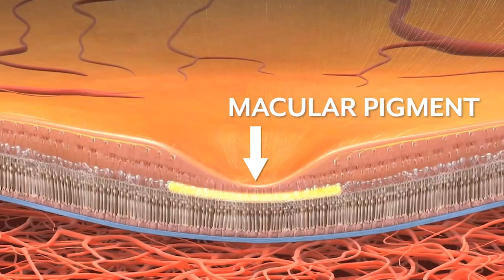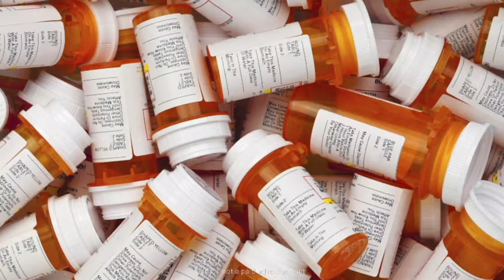Conversations with the Scientists at BON (Part Two)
Hear from expert scientists what you can do now to promote optimal cardiovascular health, brain health and vision as well as living better longer! Featuring Guests: Kawdwo Akuffo, Axel Orozco, Shelby Temple, and Aleix Sala-Vila.